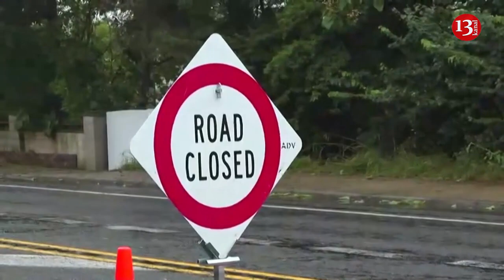Extensive damage in New Zealand as Cyclone Gabrielle wreaks havoc